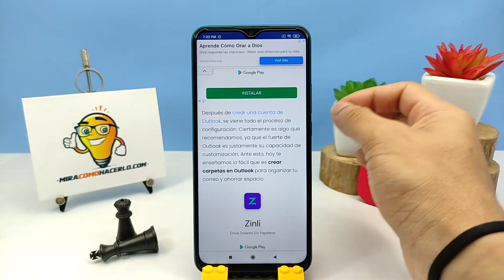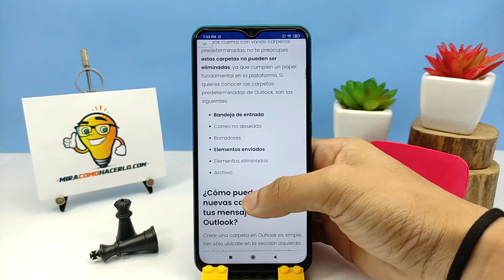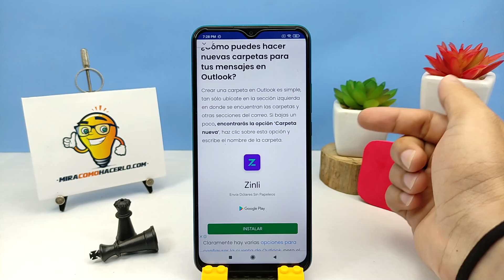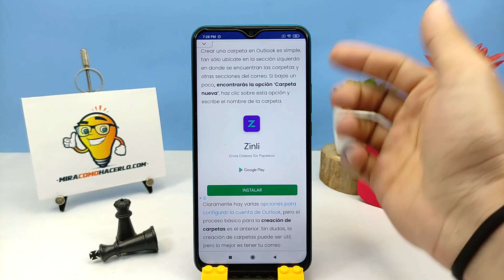Cómo Crear Carpetas en Outlook - Tutorial para Ahorrar Espacio de Almacenamiento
En este video aprenderás Cómo Crear Carpetas en Outlook. En Mira Cómo Hacerlo encontrarás la información que estás buscando.